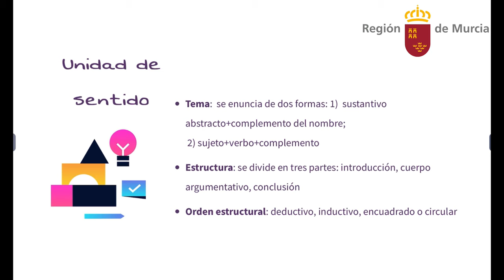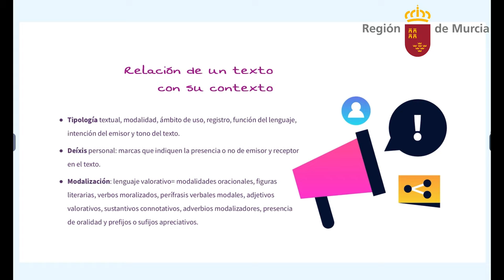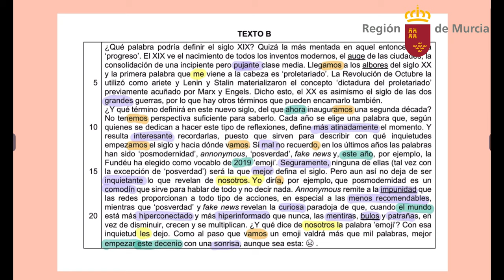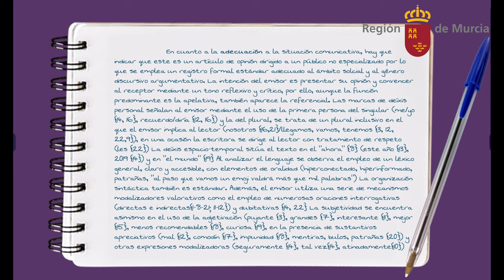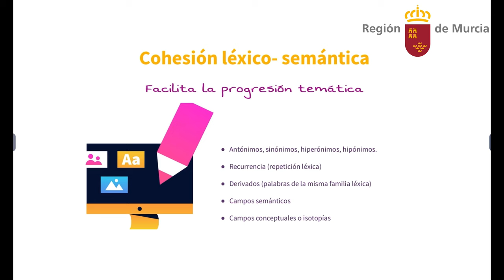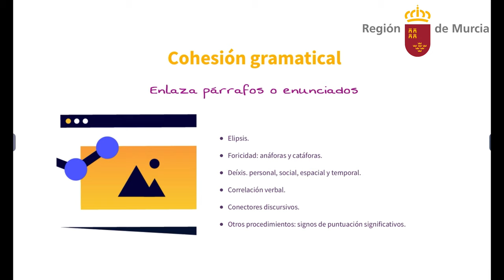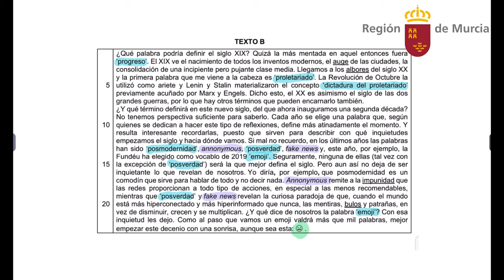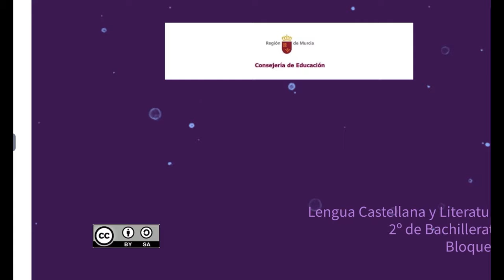PRÁCTICA DE ADECUACIÓN, COHERENCIA Y COHESIÓN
Ejercicio resuelto, apartado 1.2 de la EBAU de Lengua de septiembre de 2020.